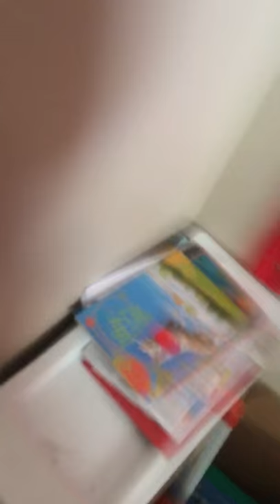We all love markiplier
Mark applier is awesome and we Support him because he's awesome